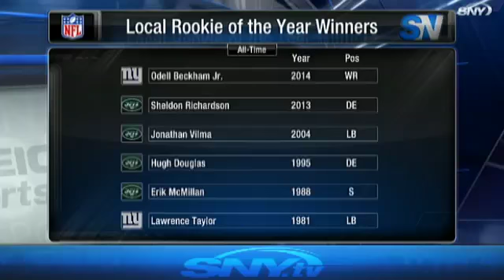Geno Smith talks Jets changes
New York Jets quarterback Geno Smith discusses the changes made to the organization this off season.